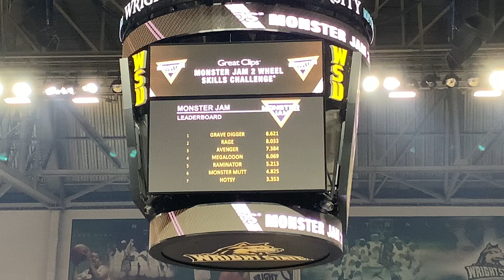Monster Jam Dayton 2019 Earth Shaker TWS WINNING